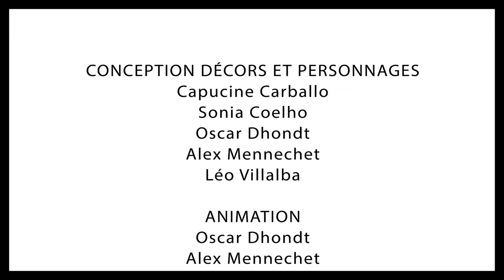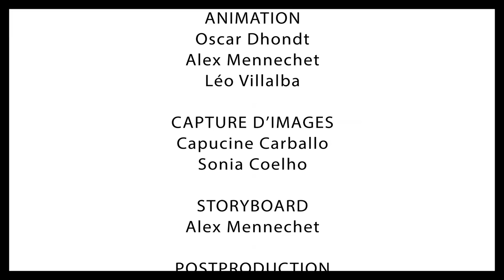Terre d'Ecueil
Aujourd'hui, on vous propose un beau court-métrage réalisé par les élèves du Lycée Professionnel Louise de Bettignies de Cambrai, encadrés par David Courtine et Jean-Pierre Lefebvre.
Ou comment les jeunes s'emparent, avec les outils de l'imagination et du cinéma d'animation, de l'actualité.